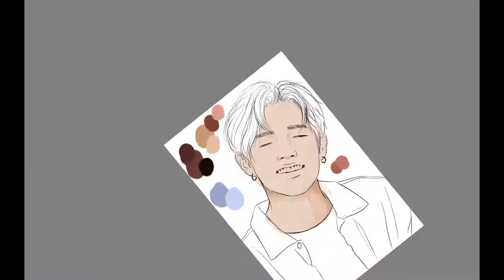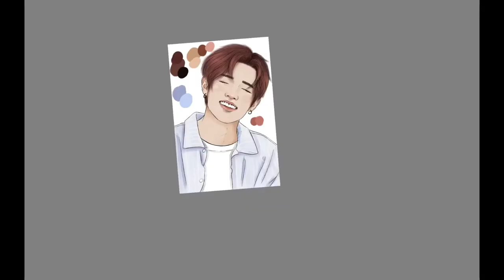Day6 Jae Park Speedpaint